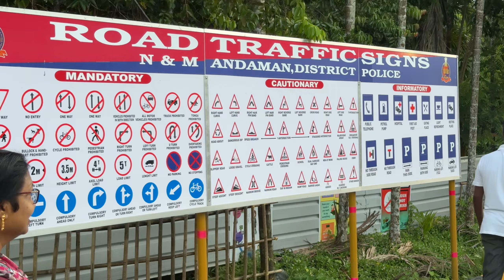বান্ধবী দিদিকে নিয়ে বসে পড়লাম Bandhobi didike niye bose porlam